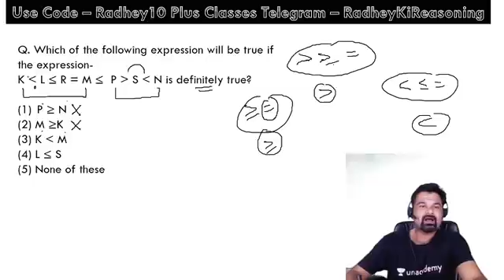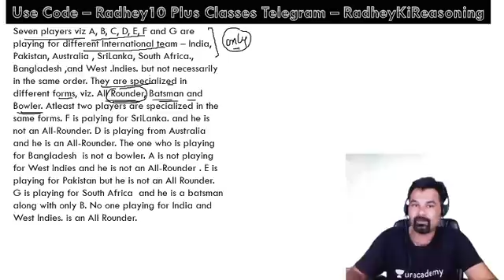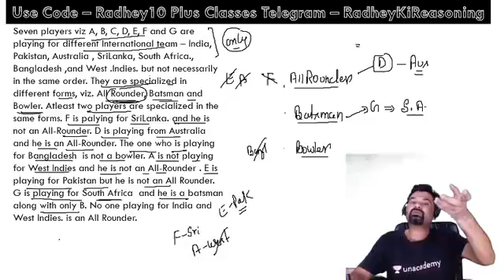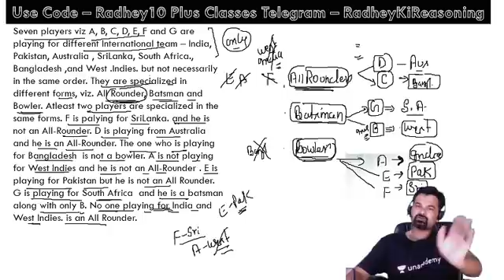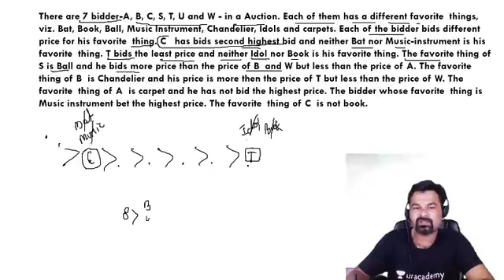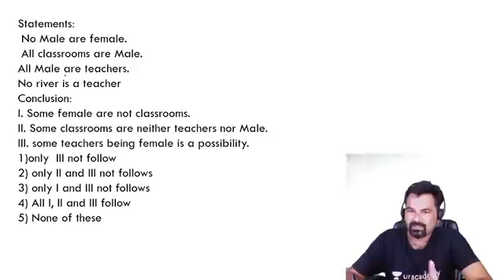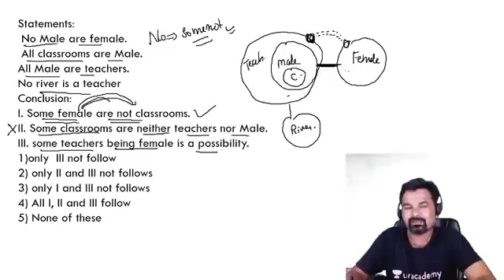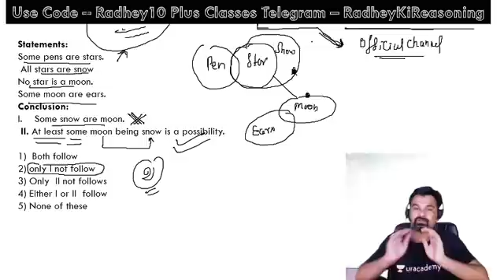10:00 PM - IBPS RRB PO/Clerk 2020 (Pre) | Reasoning by Radhey Sir | 500 Questions Series (Day-6)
IBPS RRB 2020 Preparation | IBPS RRB PO/Clerk 2020 (Pre) Reasoning by Radhey Sir | Reasoning 500 Questions Series | IBPS RRB PO/Clerk 2020 Preparation Strategy | Reasoning Questions | Reasoning Important Questions

🚀 Radhey Sir की Reasoning

✿ Morning Shows:
05:00 AM - Current Affairs Quiz Show by Bhunesh Sir
06:00 AM - Reasoning Warm-Up Show by Deepak Sir
06:30 AM - One Word Substitution & Idioms by Harsh Sir
07:00 AM - The Hindu Editorial Analysis by Vishal Sir
07:45 AM - फटाफट English by Harsh Sir
08:00 AM - Current Affairs Show by Bhunesh Sir
08:40 AM - Vocabulary Show by Harsh Sir

✿ All Competitive Exams:
05:30 AM - Maths Short Tricks by Prabal Sir

✿ IBPS RRB PO/Clerk 2020:
09:00 AM - Maths by Akask Sir
10:00 PM - Reasoning by Radhey Sir

✿ RRB NTPC 2019-20 (CBT-1):
09:00 AM - General Awareness by Rohit Sir
09:30 AM - General Science by Neeraj Sir
10:15 AM - Reasoning by Deepak Sir
11:00 AM - Maths by Sahil Sir

✿ RRB Group D 2019-20:
12:00 PM - General Science by Priya Ma'am
12:30 PM - Maths by Sahil Sir
01:00 PM - General Awareness by Bhaskar Sir
01:30 PM - Reasoning by Hitesh Sir

✿ IBPS RRB PO/Clerk 2020 (Prelims) Crash Course:
02:00 PM - Reasoning by Puneet Sir
03:00 PM - English by Vishal Sir
04:00 PM - Maths by Arun Sir

✿ All Exams Daily Live Quiz:
05:00 PM - General Awareness by Sushmita Ma'am

✿ SSC/Banking/All Exams
05:00 PM - English by Aisha Ma'am

✿ Daily Current Issues:
05:45 PM - Current Issues by Krati Ma'am

✿ All Competitive Exams:
07:00 PM - GA/Current Affairs by Bhasker Sir

✿ SSC CGL 2020 Foundation Course:
06:00 PM - GK by Priya Ma'am
06:30 PM - Reasoning by Deepak Sir
07:00 PM - English by Sandeep Kesarwani Sir
08:00 PM - Maths by Dhasu Sir

✿ SSC JE 2019-20 (Technical) Crash Course:
03:00 PM - Mechanical Engg. by Neeraj Sir
10:00 PM - Electrical Engg. by Ashish Sir
10:00 PM - Civil Engg. by Sandeep Jyani Sir

✿ All Competitive Exams:
09:00 PM - English by Anchal Ma'am
09:00 PM - Math by Rahul Sir
11:00 PM - GK by Bhasker Sir
12:00 AM - GK Quiz by Sushmita Ma'am

1. One Subscription, Unlimited Access
2. Learn from your favorite teacher
3. Real time interaction with teacher
4. You can ask doubts in live class
5. Limited students
6. Download the videos & watch offline